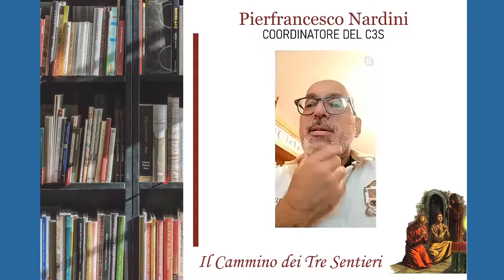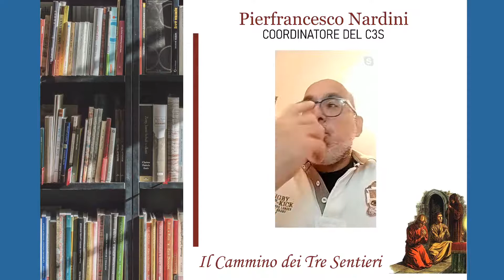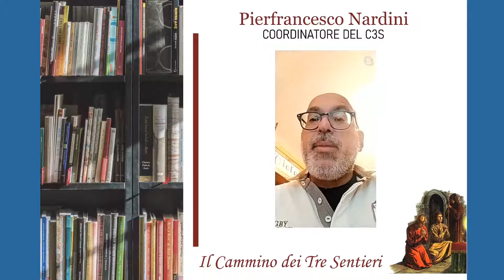"Breve Corso di Apologetica" di mons. G. Ballerini - Un libro al mese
Cari Pellegrini in questo appuntamento di Un libro al mese Pierfrancesco Nardini ci presenterà il libro "Breve Corso di Apologetica".